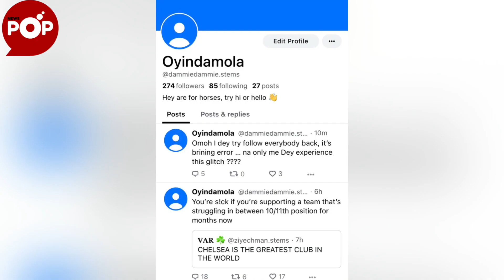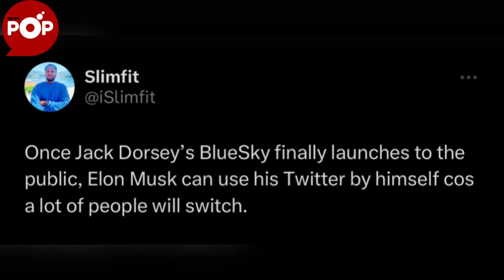Excitement As Ex-Twitter CEO Unveils Twitter Alternative App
The alternative app unveiled by co-founder and ex-twitter CEO is trending on twitter as users are excited about the smart move by Jack and can’t wait to begin to use the app officially.